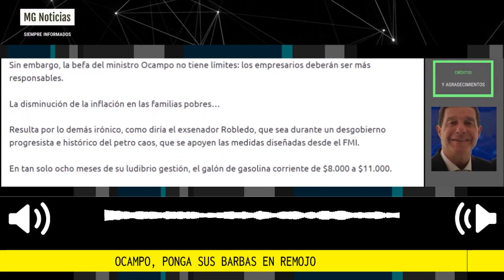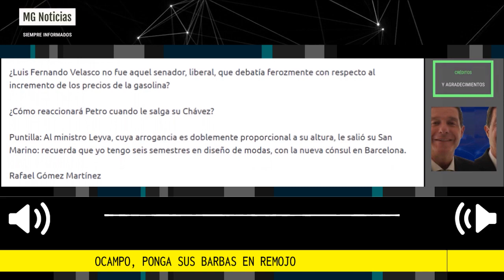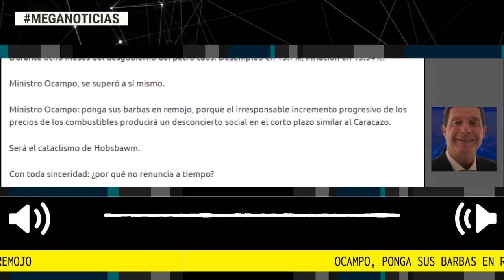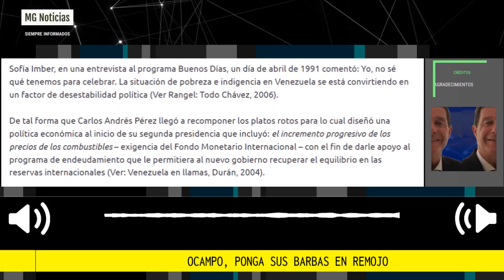OCAMPO, PONGA SUS BARBAS EN REMOJO 🔴 Por Rafael Gómez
Ministro Ocampo: ponga sus barbas en remojo, porque el irresponsable incremento progresivo de los precios de los combustibles producirá un desconcierto social en el corto plazo similar al Caracazo.
Para Los Irreverentes